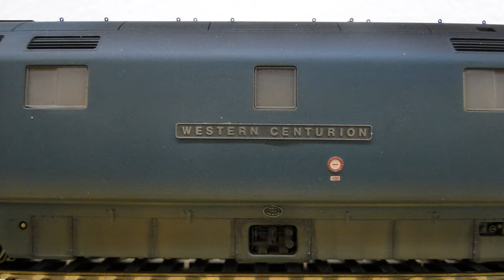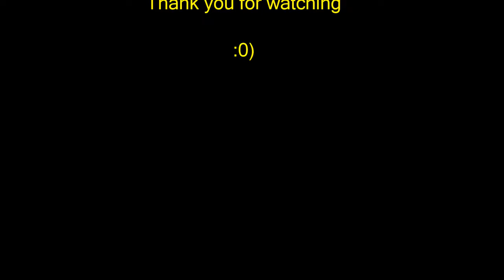So, what has Western Centurion been upto, well come inside and take a look